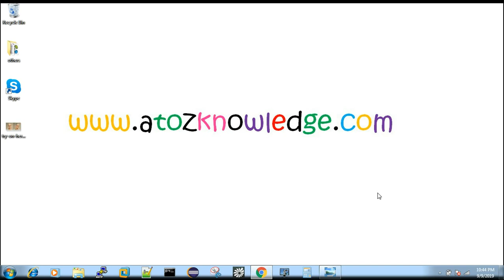Idea: Virtual Try On Technology : Fashion and Design {in தமிழ்}